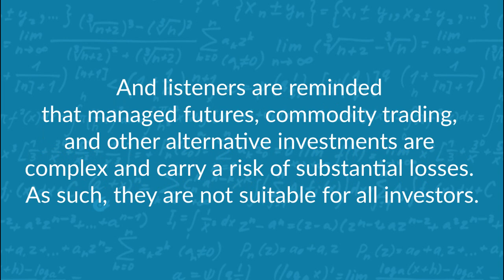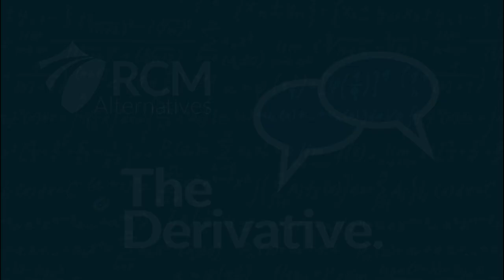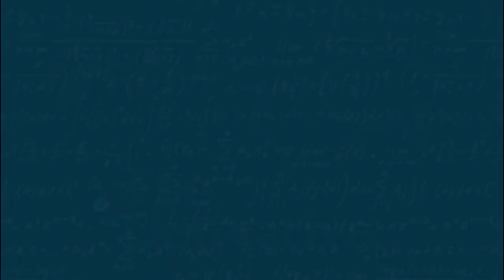Crazy Commodity Cycles (and cross-continent motorcycles) with Jim Rogers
The king of Commodities has entered The Derivative ring. You know his name, you’ve read his books, you’ve probably utilized his index, and now you’re listening to him in this most recent podcast episode. Jim Rogers is an American investor and financial commentator and was there at the start of the Quantum Fund and Soros Fund Management. In today’s episode, we’re talking with Jim about peanut sales, commodity supercycles, global debt reset,  creation of the RICI, reweighting for renewables, commodities vs commodity companies, Jim’s ability to identify the next world trend, Guinness Book of World Records, Chinese commodities, preferring shares of Google over Gold, potential of innovation outpacing demand, Hot Commodities 1998 vs 2021, cross country trips, probability of a Chinese supercycle, and Jim’s thoughts about the next bear market and market dislocation being the worst we’ve ever seen.

Chapters:
00:00-01:52 = Intro
01:53-15:18 = An Extraordinary Background
15:19-39:48 = COMMODITIES: Indexes, Energies & China
39:49-59:25 = Money Printing, Simple Observations & Global Debt Reset
59:26-01:06:48 = Now & Then: Comparing & Contrasting Commodities
01:06:49-01:16:26 = Favorites

Check out this list of Jim’s books (translated into many languages) and read up on all of his interesting stories here.